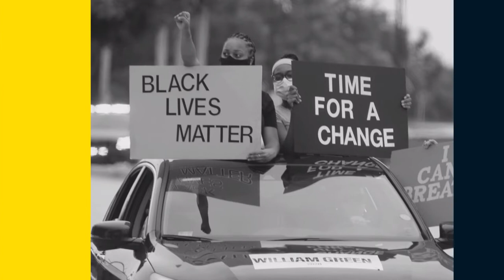Hotspots LIVE | Black Lives Matter - Wilton Manors FL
Follow Hotspots for news and so much more.

To learn how you can help, please visit: BlackLivesMatter.com

Edit: Jose Esmurria | Host: Shawn Palacious